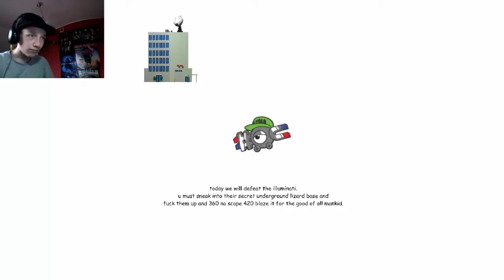SZCZYT GAMINGU! | GAME OF THE YEAR 420BLAZEIT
MYŚLAŁEŚ ŻE JESTEŚ PRAWDZIWYM GAMEREM?!! MYLISZ SIĘ!!!